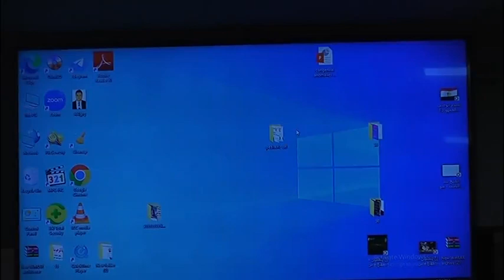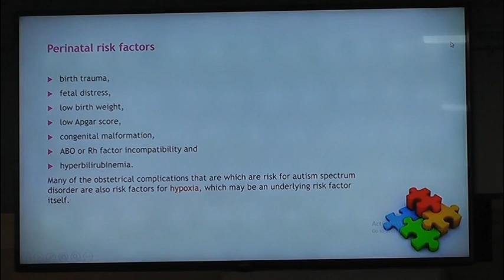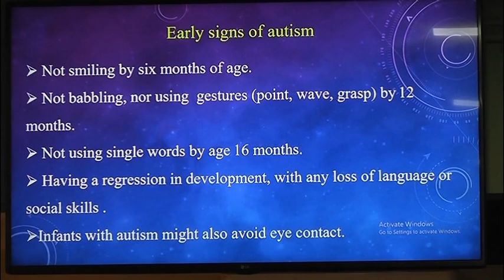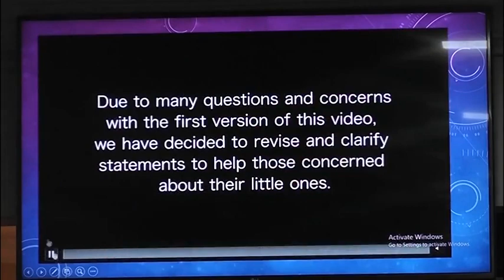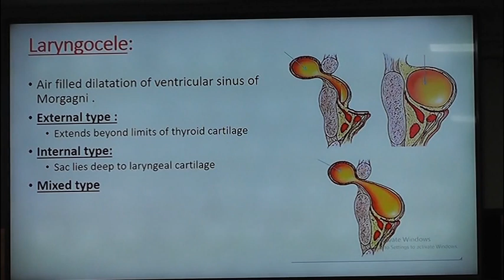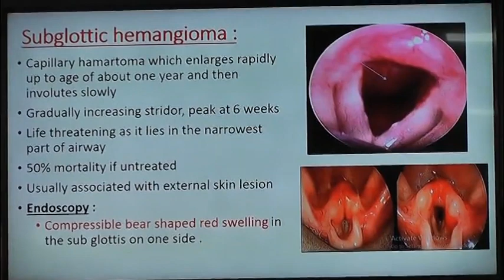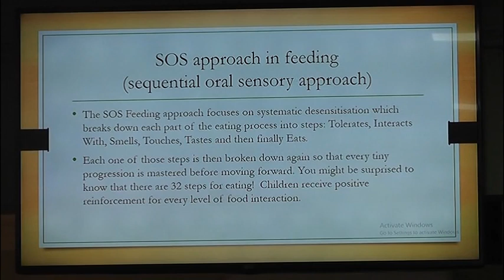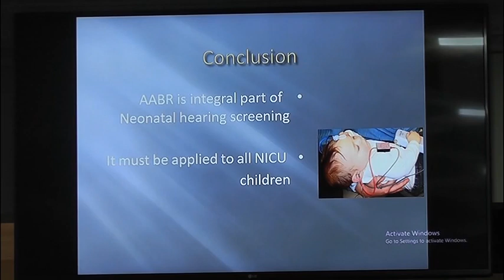pediatric ORL ( Session II )